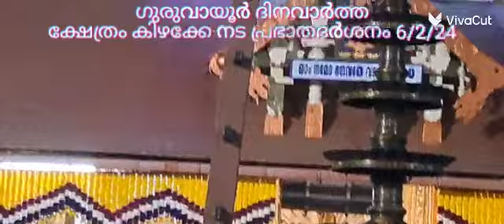ക്ഷേത്രം കിഴക്കേ നട പ്രഭാതദർശനം 6/2/24